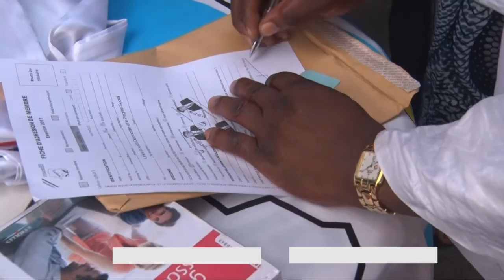UDPS AZA KOMELA SE KOMELA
HONORABLE ADOLPH ONUSUMBA KAKOTI NA UNION SACRE